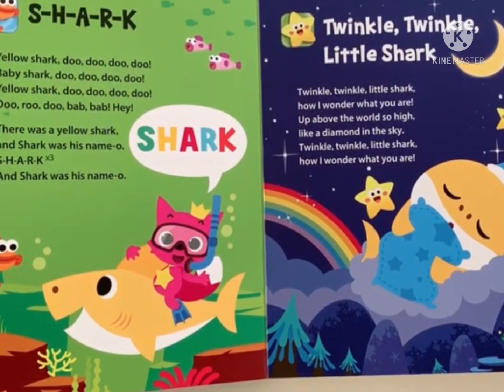cursed images baby shark and Minecraft￼